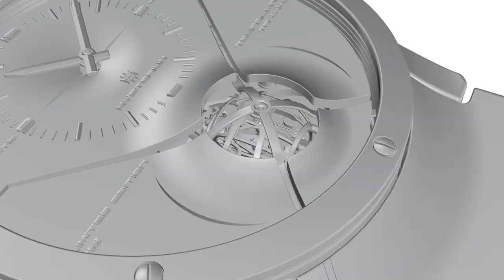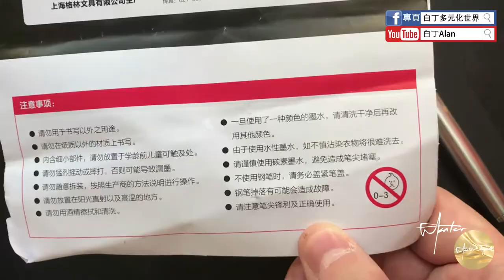Fountain pen review鋼筆評論 40 Wing Sung永生 601